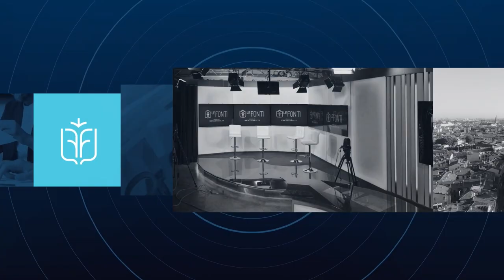GENITORIALITA', LA SFIDA E' FINALMENTE CONDIVISA